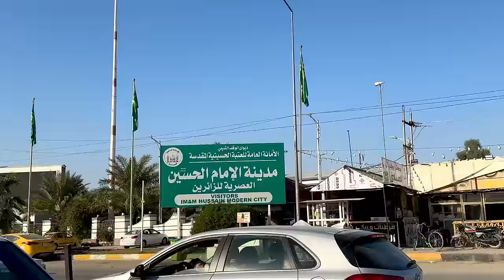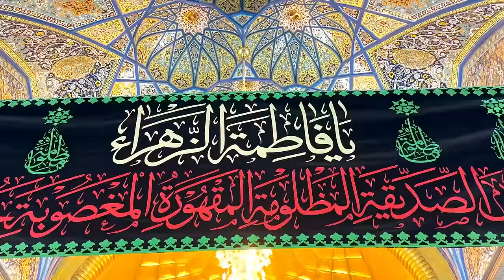షియా సున్ని ముస్లింల విబేధం? | Hussein Karbala Iraq | Most beautiful mosque | Ravi Telugu Traveller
Hussein Karbala in Iraq stands as a testament to the profound spirituality and architectural grandeur of Shia Islam. Home to one of the most beautiful mosques, this sacred site holds deep significance for Muslims worldwide. Join Ravi, the Telugu Traveller, as he embarks on a journey to explore the unique vibrancy and cultural richness of Hussein Karbala, delving into the heart of Shia Muslim traditions.

In the heart of Karbala, the breathtaking beauty of the mosque dedicated to Hussein, a revered figure in Shia Islam, captures the essence of devotion and artistic brilliance. Ravi, our intrepid Telugu Traveller, has witnessed the tranquil courtyards and intricate designs that adorn this sacred space. His journey unfolds as a tribute to the indomitable spirit of the Shia Muslim community, inviting us to appreciate the architectural marvels and spiritual significance embedded in Hussein Karbala. Through Ravi's lens, we've glimpsed not just a mosque but a symbol of unity, faith, and the enduring legacy of Shia traditions in the mesmerizing tapestry of Iraq's cultural landscape.

Shia Islam, Sunni Muslims, Hussein Karbala, Iraq Travel, Beautiful Mosques, Ravi Telugu Traveller,